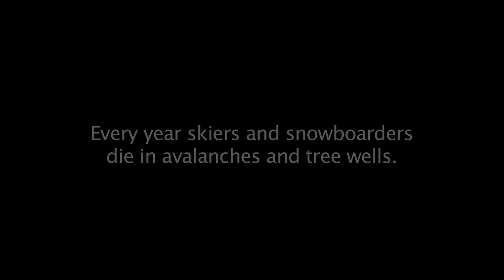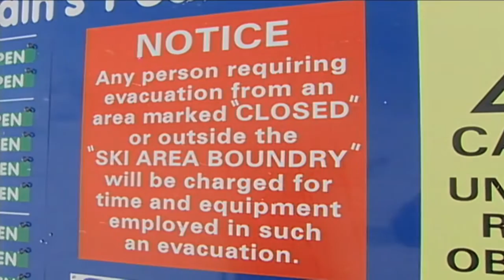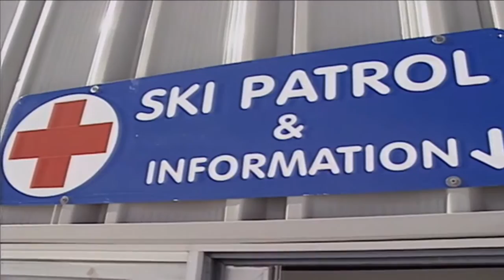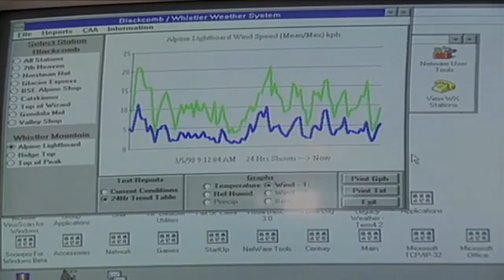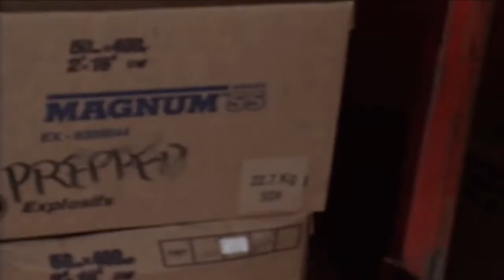Whistler Mountain Pro Patrol Documentary - Deadly Avalanche Danger - Avalanche Contol by Hand Part 1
This is the pt 1 of the 46 min doc Snow Sense that aired on CTV's Outdoor Life, Sask TV, Access Alberta and Knowledge Net back in 1998.  Scenes of rescue workers on site at an avalanche that killed 3 people may upset some viewers.  A shorter version (9 min) was previously posted as "Avalanche Control".